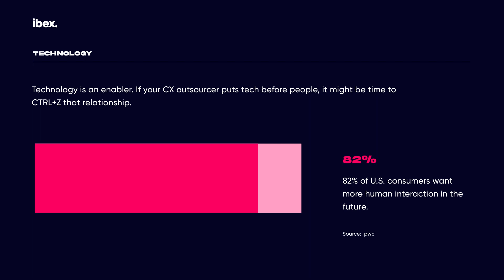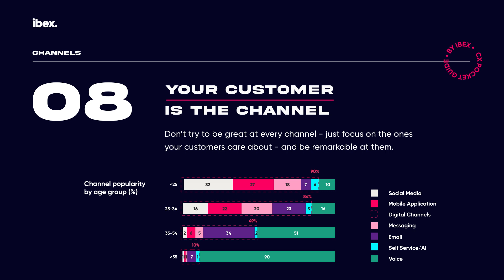11 Imperatives For Great CX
Our manifesto for great CX partnerships and winning the battle for customer loyalty.